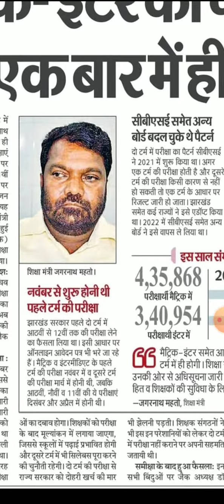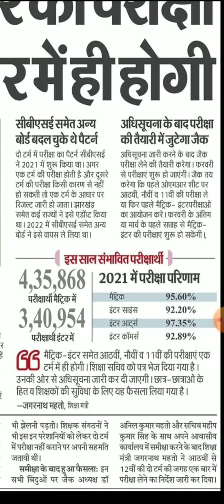jac board matric aur inter ka exam ab 1 hi term me hoga // jac board update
jac board matric aur inter ka exam ab 1 hi term me hoga